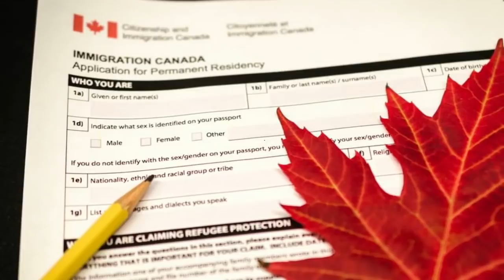Canada Jaan De Chahvan Video Jarur Dekhan | Thelka Punjab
Topic :
Canada Toh Aayi Vaddi Khabar
Produced By : Tehlka Punjab
Edited By: Harry, Riya and Bhagwant
Research: Amarinder singh, Sukhbir and Sukhpal